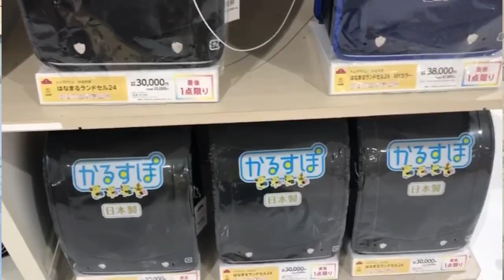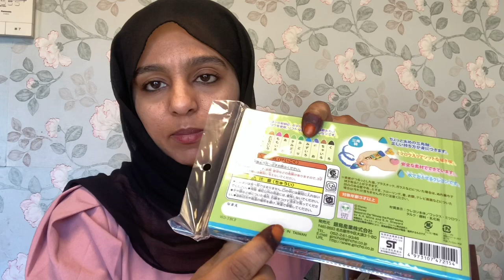تجهيزات دخول المدرسة اليابانية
كيف تختلف تجهيزات المدرسة لطفلة في اليابان عنها في بلاد أخرى؟ ما هي أهم مشترياتنا قبل دخول المدرسة ؟ هذا ما سنعرفه في حلقة اليوم 😊 نشارككم تجهيزات هادية للمدرسة